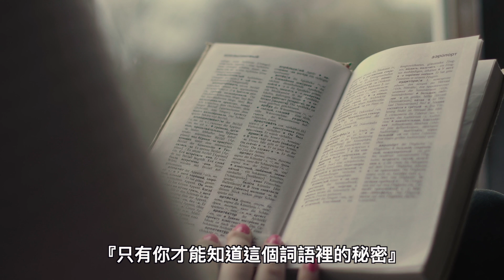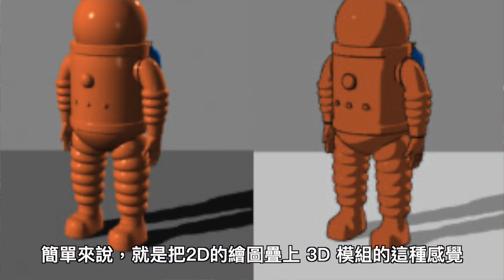奧術的背景竟然是一幅一幅的純手工畫？你可能不知道的奧術小點評【漫遊快譯通】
●為什麼你一定要看獵人...？
●跟我一起到異世界冒險吧!!(上)！
●龍貓都市傳說， 吉卜力不願面對的真相 ?

難產的狼人殺教學👇
●狼人殺各式房規介紹｜半花全花是什麼 ?

📩工作請聯絡
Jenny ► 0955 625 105